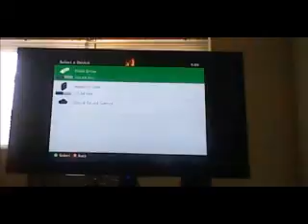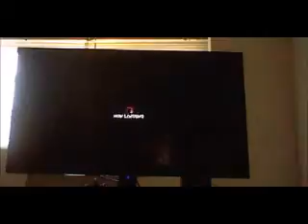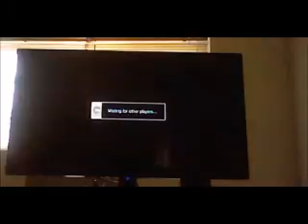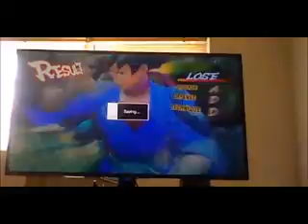Super Street Fighter IV Arcade Edition ep 33: The Bad Luck has returned for qty201 and Juri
Welcome back to more playing Super Street Fighter IV Arcade Edition! Today episode me and Juri are back once again and we have gotten a lot stronger over the time being! For some reason I have a bad feeling right now! Maybe it could be Bad Luck striking back again